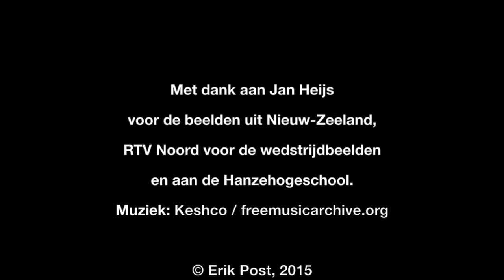Thomas Heijs, a "lost Kiwi" in Groningen (the Netherlands) - English subtitles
Meet Thomas Heijs, the volleyball player from New Zealand with Dutch roots, who is playing in Groningen (the Netherlands) with first league team Abiant Lycurgus.